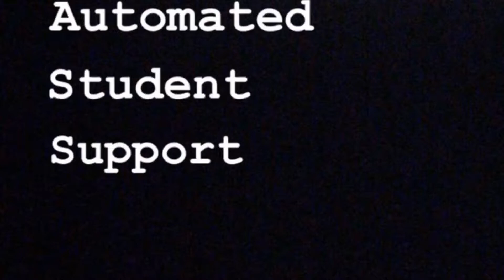First Day of School 2020/2021 Is it Safe for Our Students & Staff? Let find out...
Schools are opening during a pandemic, are we ready for what’s to come? Let’s fine out together.